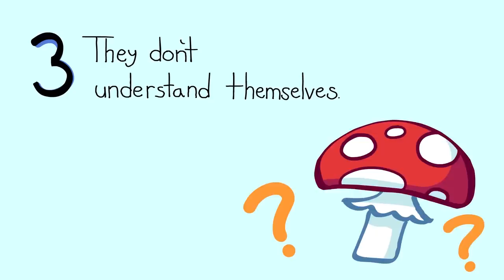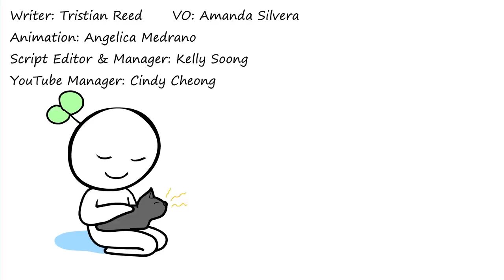8 Signs Someone Cannot Be Trusted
Has someone ever broken your trust? Don’t you wish you could’ve known how untrustworthy they really were, instead of learning the hard way? What are the signs someone cannot be trusted? There are many different ways to find out whether or not someone is trustworthy to prevent heartbreaks and betrayal. Some are extremely obvious. Others are small and subtle. If you find this video insightful, you can also watch our older video on how to deal with trust issues

Credits:
Writer: Tristian Reed
Script Editor & Manager: Kelly Soong
VO: Amanda Silvera
Animation: Angelica Medrano
YouTube Manager: Cindy Cheong

References:
Bartholomew, K. & Horowitz, L. (1991). Attachment styles among young adults: a test of a four-category model. Journal of Personality and Social Psychology. 61(2):226-244.

Debruine, L. (2002). Facial resemblance enhances trust. Proceedings of the Royal Society B: Biological Sciences. 269(1498):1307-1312.

Rempel, J., Holmes, J. & Zanna, M. (1985). Trust in close relationships. Journal of Personality and Social Psychology. 49(1):95-112.

Rodriguez, L. M. et al. (2015). The Price of Distrust: Trust, Anxious Attachment, Jealousy, and Partner Abuse. Partner Abuse. 6(3):298–319.